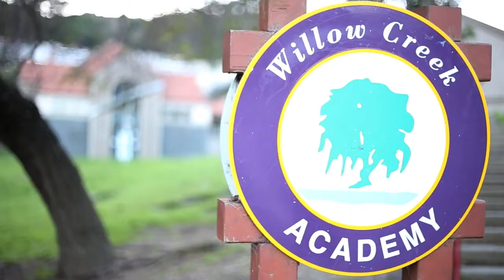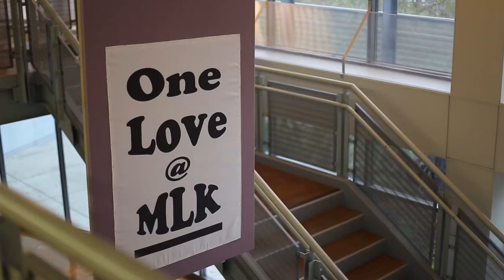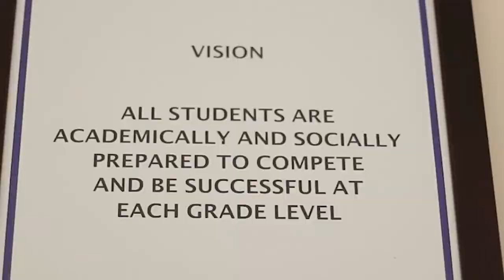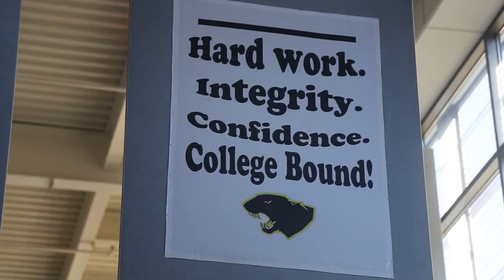No Student Left Behind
A documentary about the funding inequities between the two public schools in Sausalito-Marin City, by Jack Simpson, Abby James, Kallie Hukari, and Daniel Law.